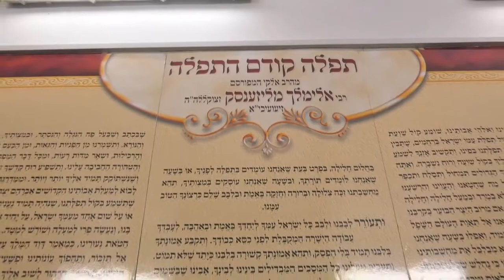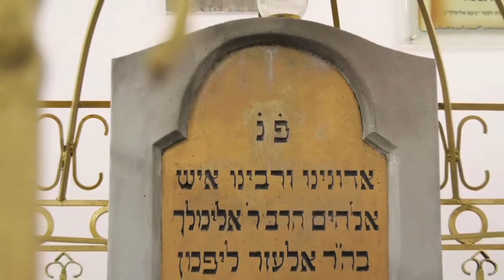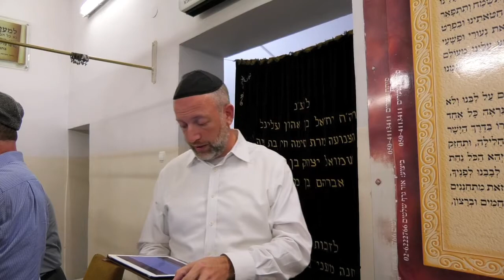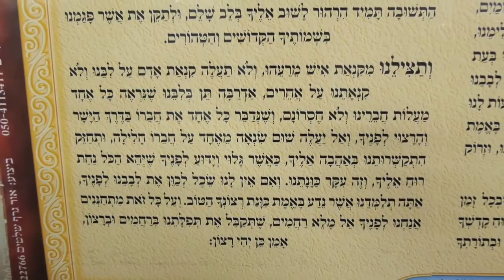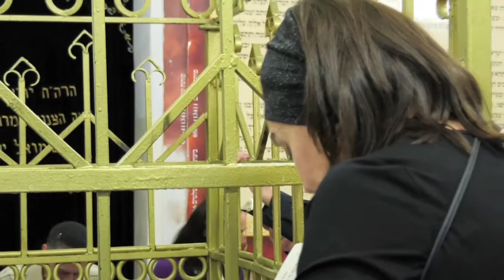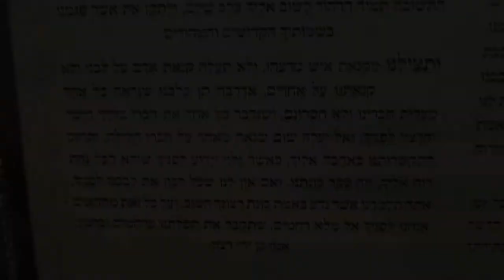shlomi boxer - BRS Poland 2017, Rabbi Efrem Goldberg at Lezajsk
Rabbi Efrem Goldberg at Kever R. Elimellech of Lezajsk, leading BRS mission to Poland.
BoxerBros.Productions - BRS Poland mission 2017. Day 3 - Lazajsk
Educator; Dr. David Bernstein
Rabbi; R. Efrem Goldberg
שלומי בוקסר -יצירתיות ואומנות בוידאו
Shlomi Boxer - Creative & Artistic videography
צרו קשר contact